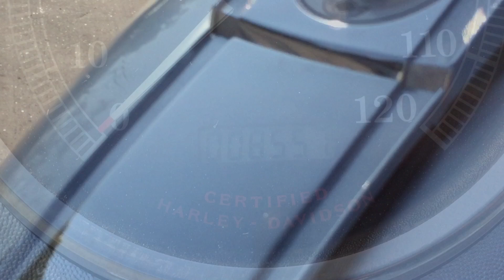100th Anniversary 2003 Harley Davidson California Gangster Heritage Softail